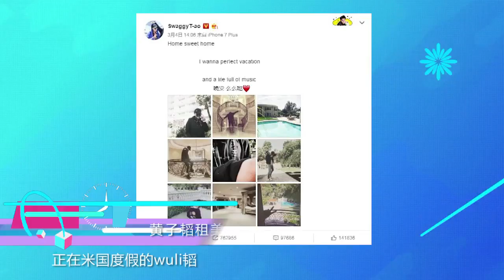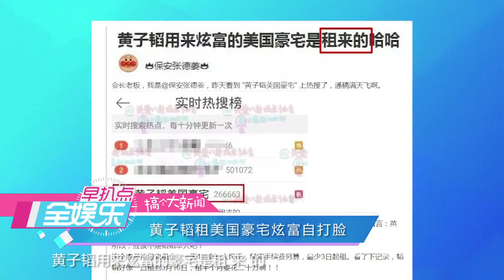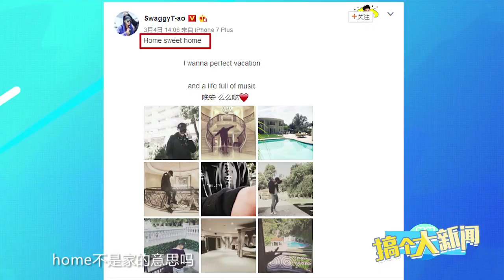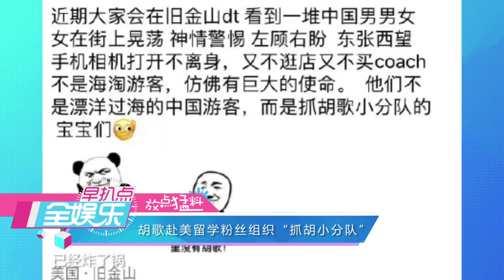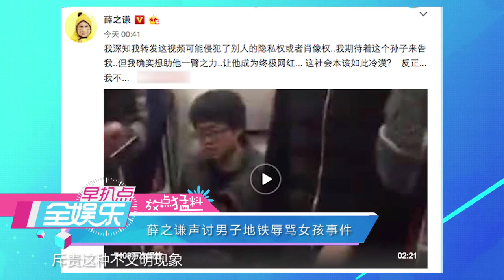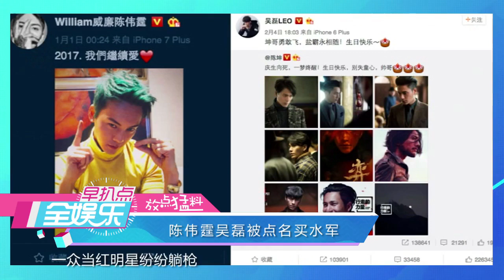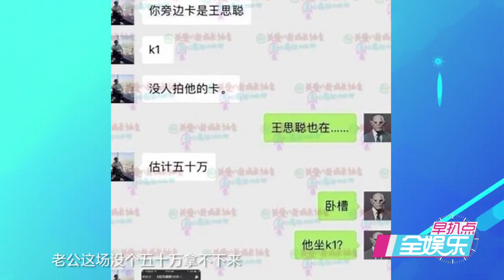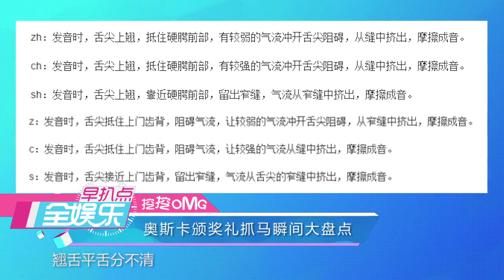全娱乐 170306 黄子韬租美国豪宅炫富 胡歌赴美粉丝组织抓胡小分队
胡歌开启赴美留学之旅，粉丝组织“抓胡小分队”；薛之谦正义感爆棚，微博声讨男子地铁辱骂女孩事件；黄子韬日前在微博晒出自己的美国豪宅，奢华程度令一众粉丝惊叹，不过有知情人爆料这个豪宅其实是黄子韬租的，事情真相究竟如何？